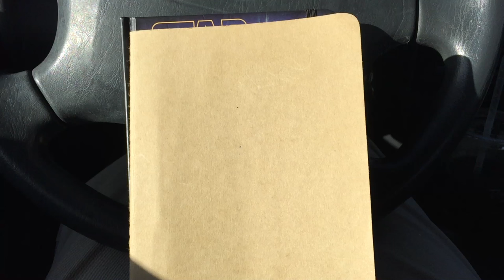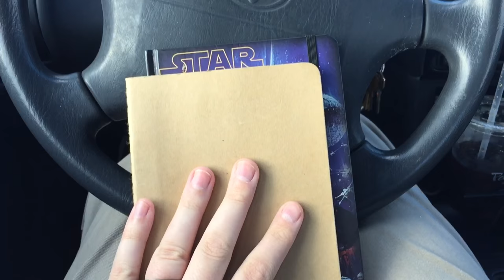DM Forge: Simple RPG Prep, Pt. 1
My current method of prep, which is ideal for an improv-heavy style. The takeaway here is: there is no universally ideal method of prep, there's only the method that is ideal for the situation. Find a few techniques that work for you, and use them all!